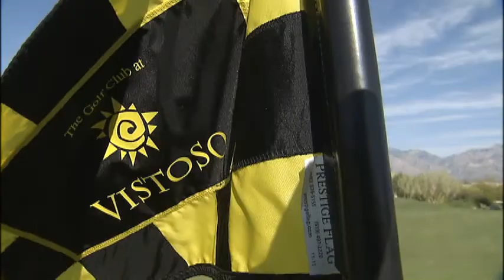Holes in One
Local golfer makes 2 holes in one during the same round of golf on a meaningful day.